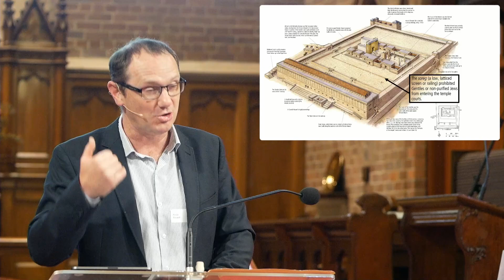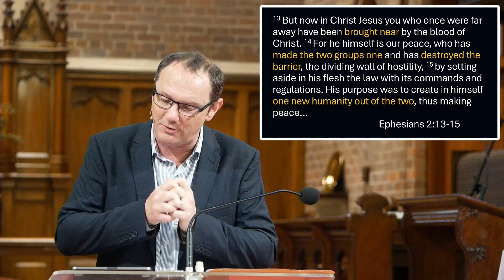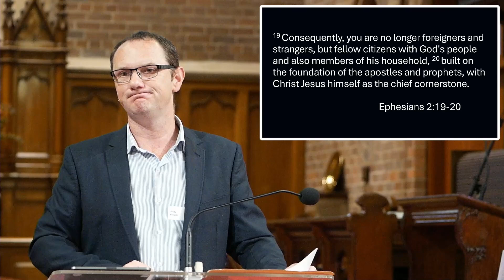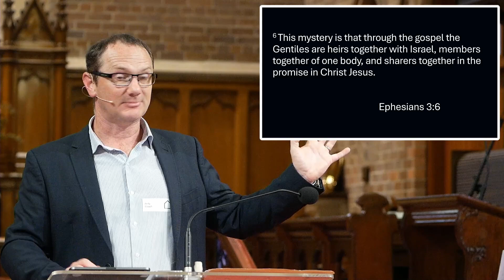Two Become One (Ephesians 2:11-3:21)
Mosman Village Church is an Anglican church community located in the heart of Mosman. Our mission is to know Jesus and make Jesus known.